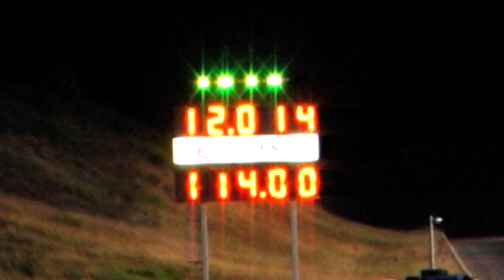HYP-001 at Eastern Creek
I ended up doing a 12.000 at 116mph during the night.